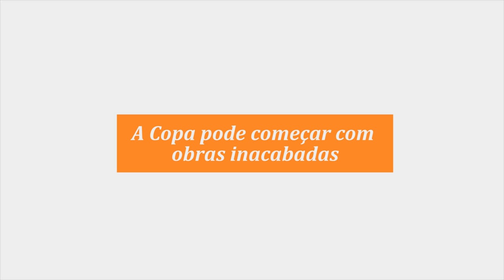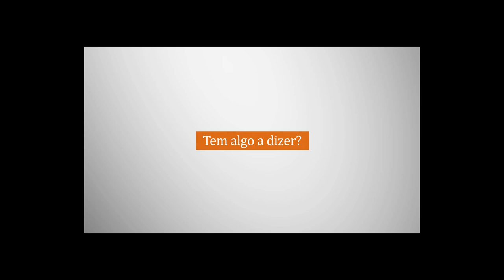Vinicius Segalla, do UOL: "A Copa do Brasil vai custar mais do que as três anteriores somadas"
O repórter do UOL Vinicius Segalla faz um panorama dos preparativos para a Copa de 2014.